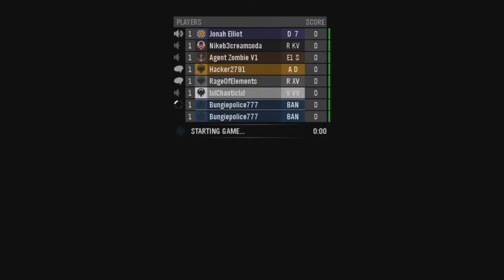bungie police part 1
trolling